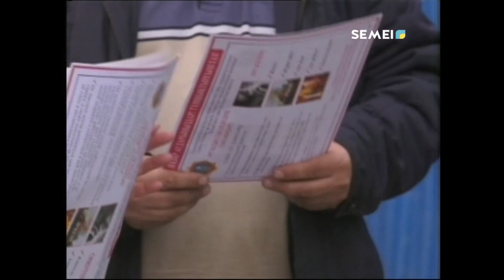В СЕМЕЕ БЕСПЛАТНО УСТАНАВЛИВАЮТСЯ ДАТЧИКИ УГАРНОГО ГАЗА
Безвозмездная акция проводится в рамках мероприятий по противопожарной безопасности. Установка приборов проводится представителями специализированной компании по инициативе управления по ЧС города Семей при содействии общественного фонда «Центр семьи» и местной полицейской службы.
САМАТ СЕКЕНОВ